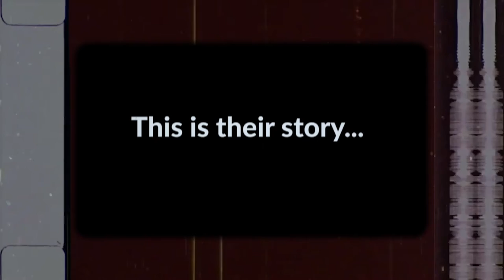DECOMMISSIONED Better Luck Next Time Trailer